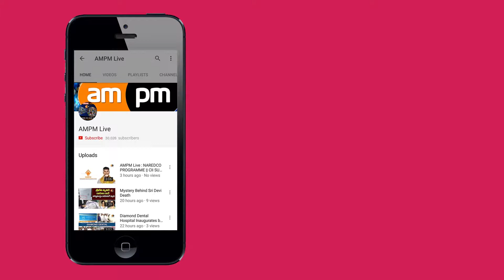Himma International Academy || Civil Engineering Workshop || Visakhaptnam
AMPM Live  : Himma International Academy || Civil Engineering Workshop || Visakhaptnam